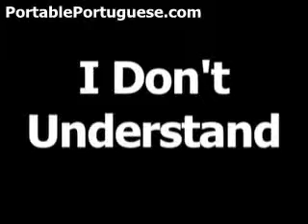Portuguese phrase for I don't understand is Eu não entendo.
Visit PortablePortuguese.com to learn over 600 Portuguese words and phrases absolutely free!